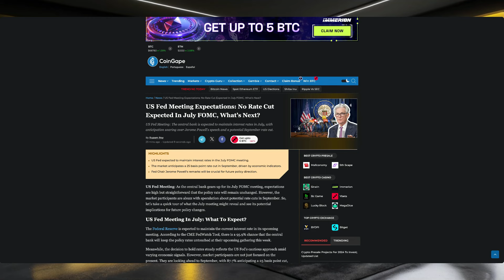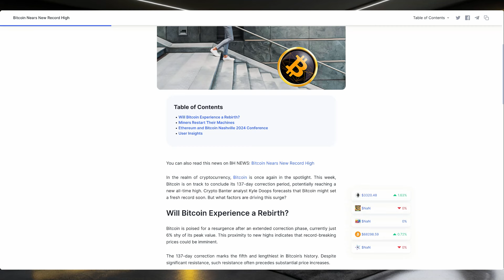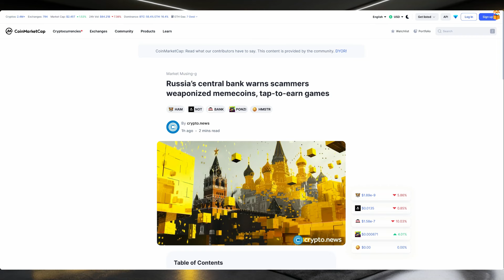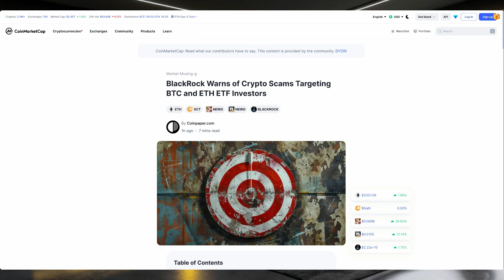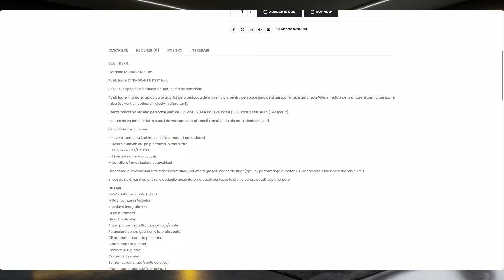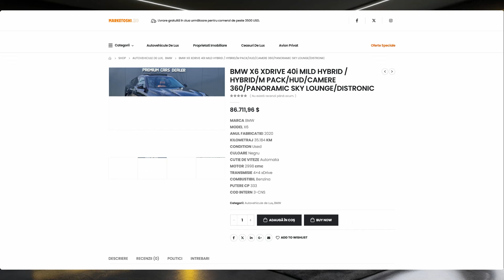Stirile Crypto 29 iulie 2024